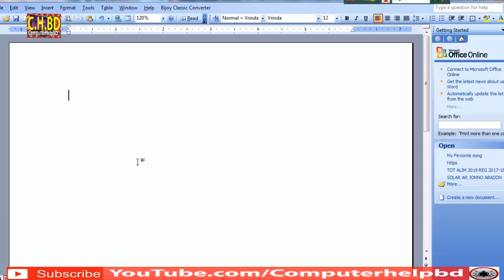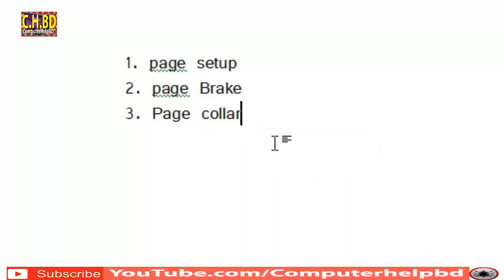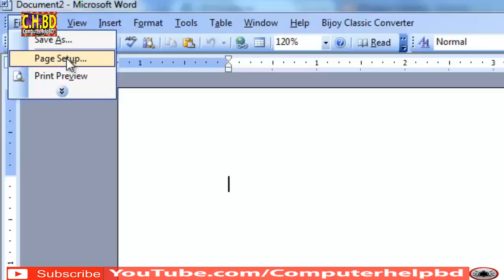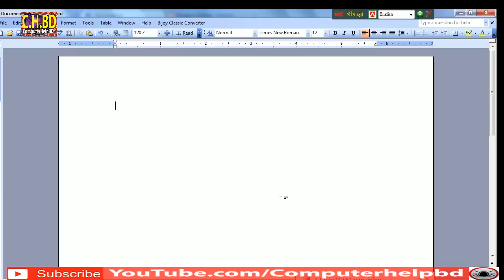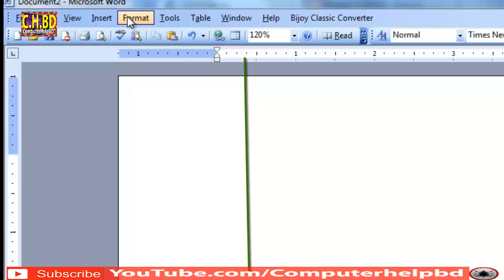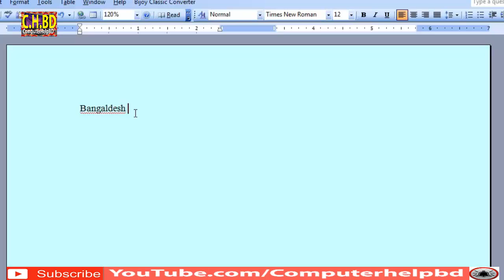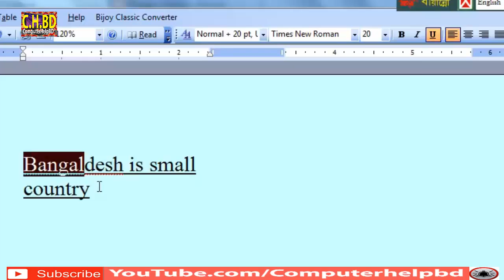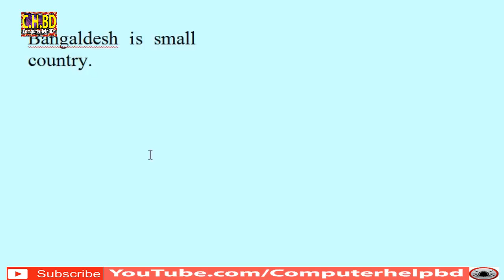এম এস ওয়ার্ড A-Z শিখুন ১০ ‍মিনিটে Learn MS word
in this video i will learn you MS word full lesson.